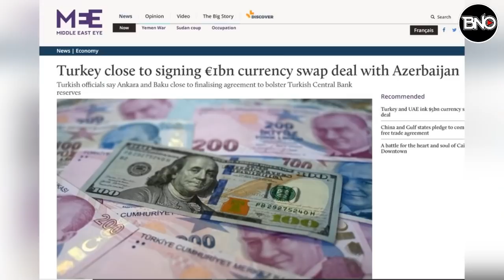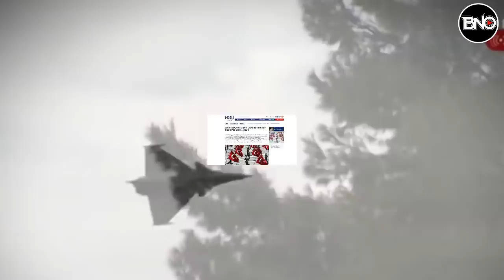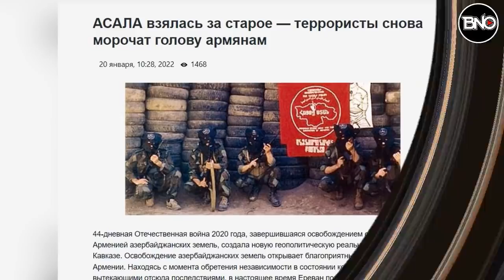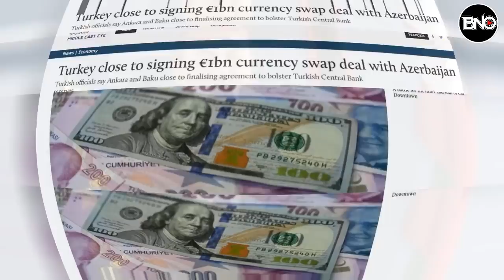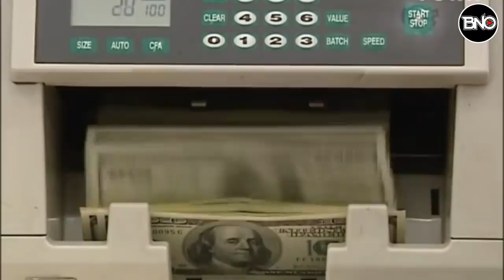Yunan Bakan RAFALE'den Sonra Bayraktar Akıncı İçin İsrail'de.. Orta Asya Politikası Değişiyor.!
00:00 HABER ÖZETLERİ
00:25 SELAM
00:31 YUNANİSTAN RAFALE'DEN SONRA ŞİMDİ DE BAYRAKTAR AKINCI İÇİN İSRAİL'DE
01:59 ÇAVUŞOĞLU'NDAN RUM KESİMİNE TEPKİ: BEDELİNİ ÇOK AĞIR ÖDETİRİZ
02:57  PAPAZLAR SAVAŞ UÇAKLARINI KUTSADI! YUNAN MUHALEFETİNDEN HÜKÜMETE VERYANSIN!
04:22 RUSYA'YA SAYGIN BİR ASKERİ GÜÇ MUAMELESİ YAPAN TÜRKİYE, ORTA ASYA POLİTİKASINI DEĞİŞTİRİYOR
08:48 TÜRKİYE - ERMENİSTAN İLİŞKİLERİ NORMALLEŞTİ, ERMENİ DİASPORASI VE ASALA PANİKLEDİ!
12:46 TÜRKİYE AZERBAYCAN İLE 1 MİLYAR DOLARLIK DÖVİZ ANLAŞMASI İMZALAMAYA YAKIN